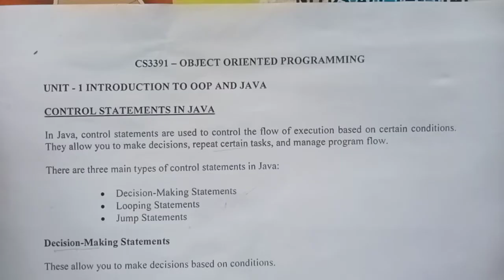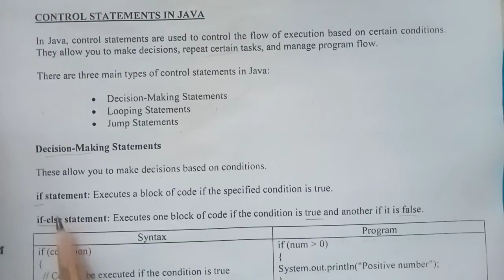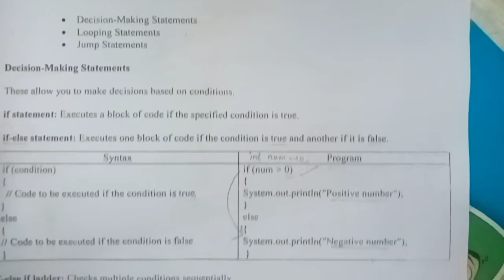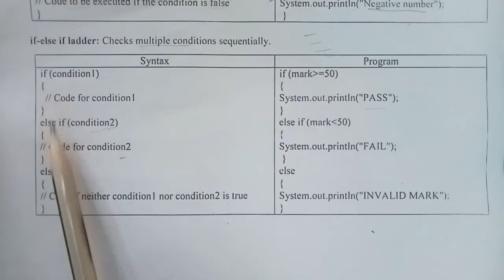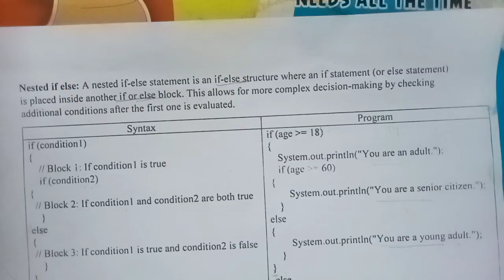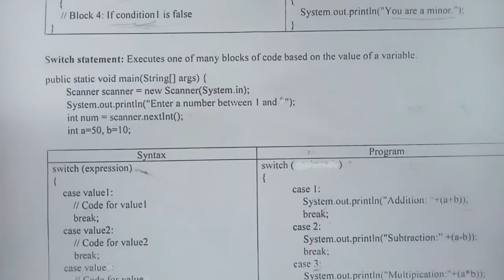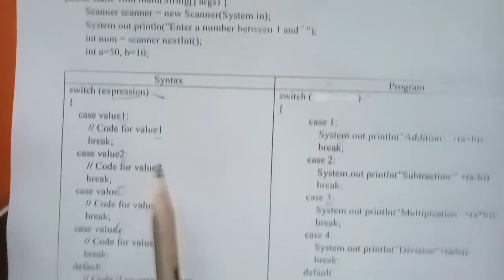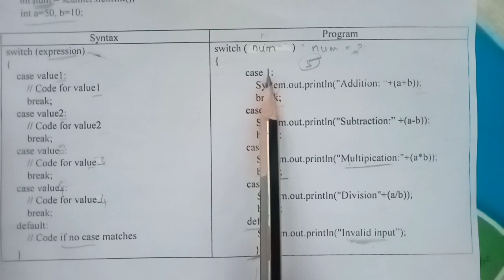OOP- Control statements